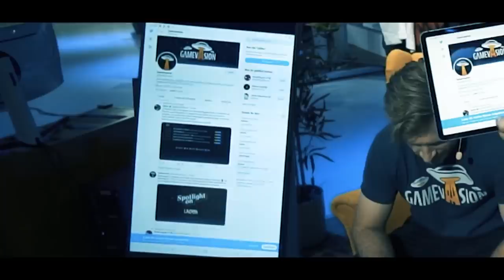TRYMACS neuen AMG die EHRE NEHMEN - Vlog aus Hamburg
Wir sind auf der Digitalen Gamescom mit Trymacs, HandofBlood und vielen mehr! Ist lustig schaut rein OKAY Ja super